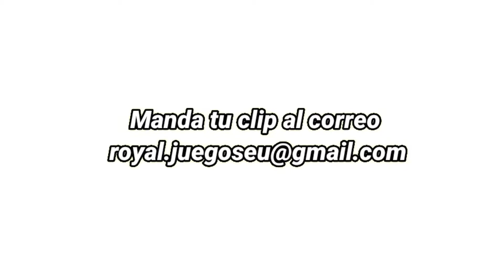FUNNY MOMENTS | Recopilación en ESPAÑOL | WILD RIFT | LOL MOBILE | LOLWR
🔥 TUS jugadas de Wild Rift en un solo video FUNNY MOMENTS en Wild Rift 🔥

ojalá que les guste y si es asi dejen su like

wild rift latam,
wild rift latinoamerica,